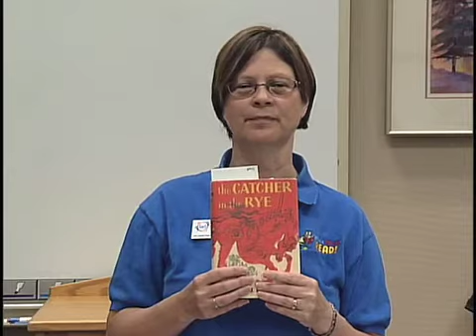library 8-16 danelle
Classic Books